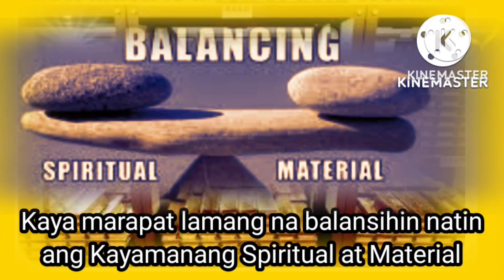Amazing Facts || Dapat talaga balance Ang Kayamanan sa Spiritual at Material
amazing Facts playlist MARCOS ILL GOTTEN WEALTH:Amazing Facts || Prophets... ohh MY God it's My First Time.. Kingdom of Maharlika 777 morning star